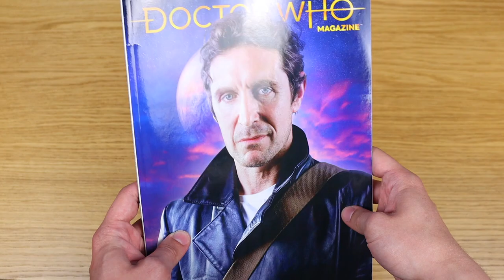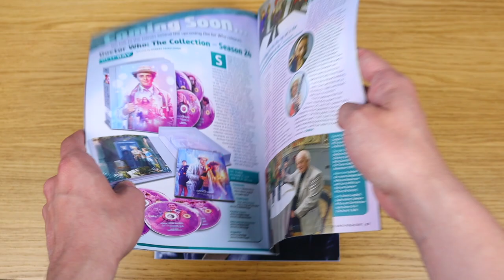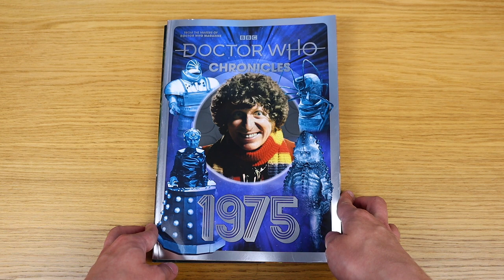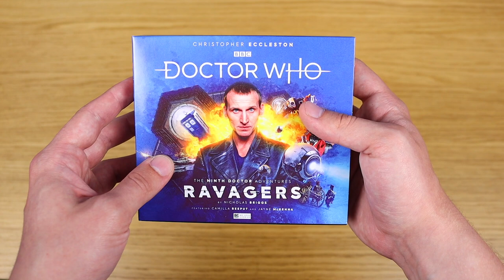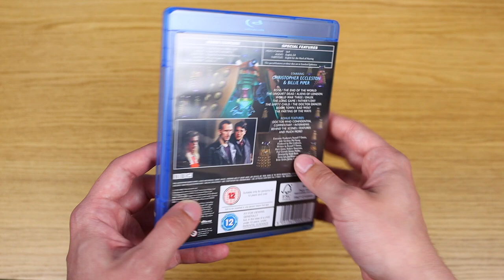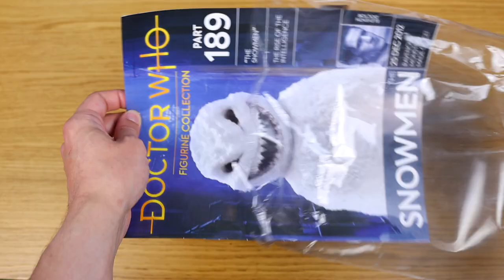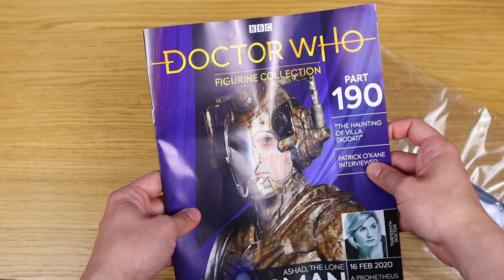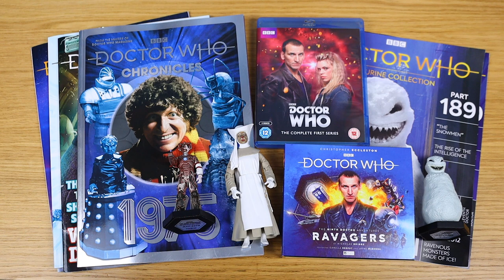Doctor Who Collection Update: June 2021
A round-up of items added to my Doctor Who collection in the past month or so!

BLU-RAYS/DVDS 📀
Doctor Who Series 1 Blu-ray